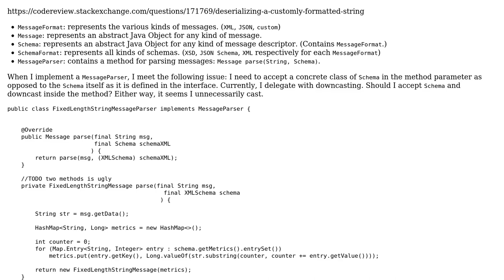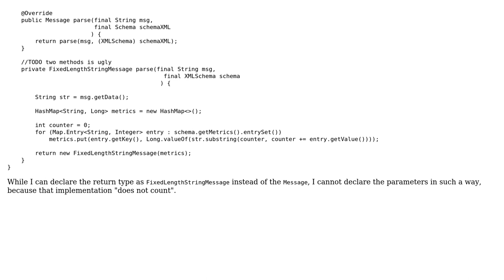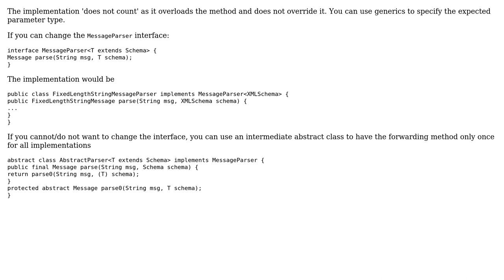Code Review: Parsing various types of message strings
With thanks & praise to God, and with thanks to the many people who have made this project possible! | Content (except music & images) licensed under CC BY-SA | Music | Images & others | With thanks to user Sam user Nevay user Der Kommissar and the Stack Exchange Network Trademarks are property of their respective owners. You are responsible for your own actions.